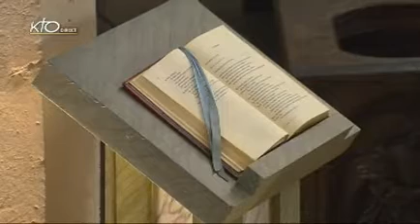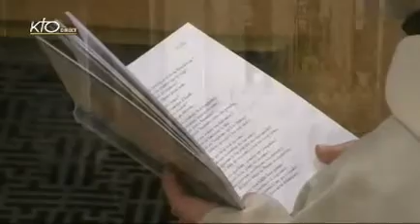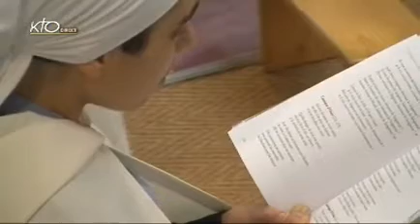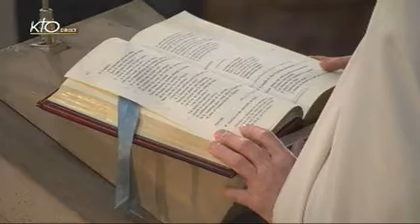Office du milieu du jour du vendredi